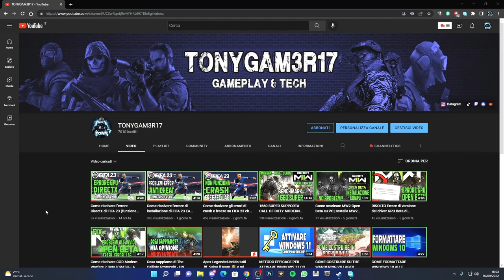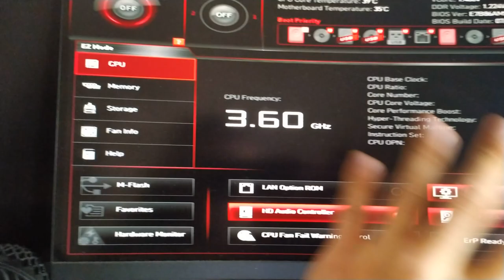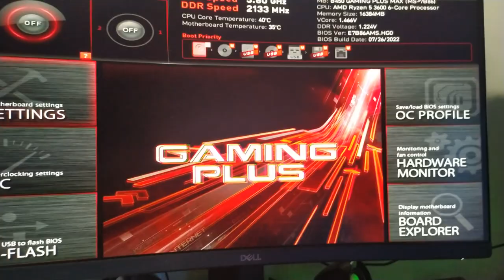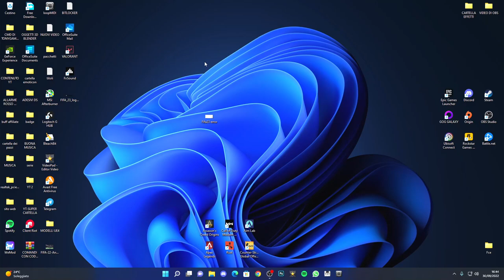Come risolvere l'errore di FIFA 23 Windows 11 | L'avvio protetto di FIFA 23 non è abilitato-TUTORIAL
FIX FIFA 23 Secure Boot non è abilitato su questo errore della macchina

In questo video, ti mostrerò come riparare FIFA 23 Secure Boot non è abilitato su questo messaggio di errore della macchina, su un PC o laptop Windows 11. Il messaggio di errore di violazione della sicurezza di FIFA 23 che dice Secure Boot non è abilitato ti impedirà di avviare FIFA 23 e arrestare il gioco. Fortunatamente possiamo correggere facilmente questo errore di avvio protetto nel gioco FIFA 23.

PC:
MOBO: B450 GAMING PLUS
CPU: R5 3600
GPU: 1660 SUPER
RAM: 16 GB
CASE: 4000D AIRFLOW CASE CORSAIR

VIDEO TUTORIAL
               GAMES---TECH---MICROSOFT